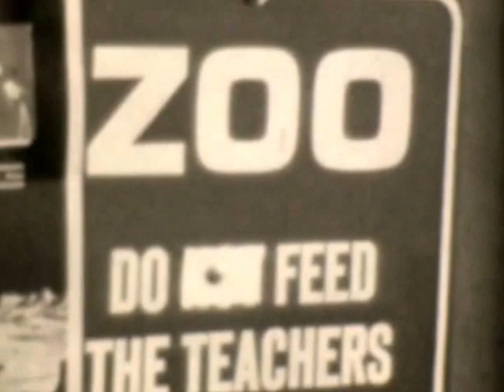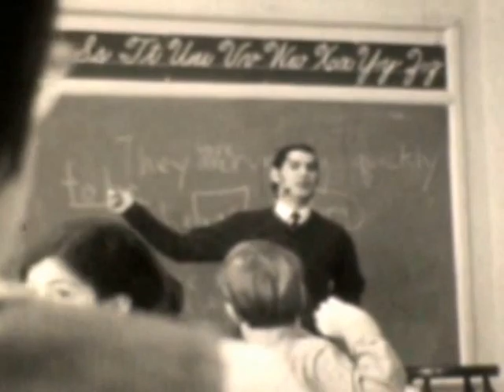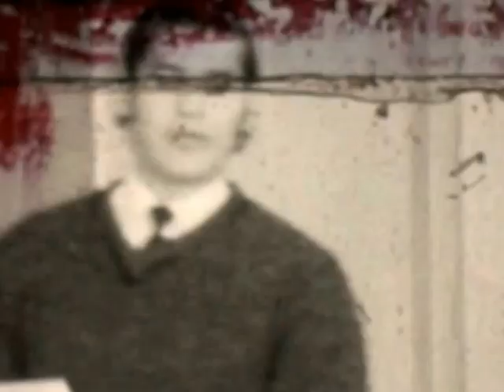Angier Room 18 1969-70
This was filmed by a B.U. student over the course of several weeks.